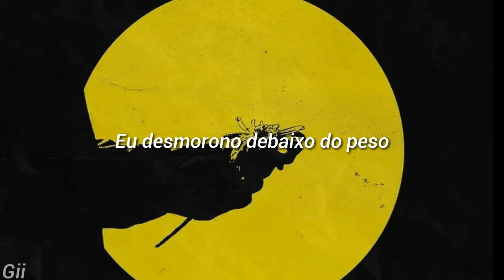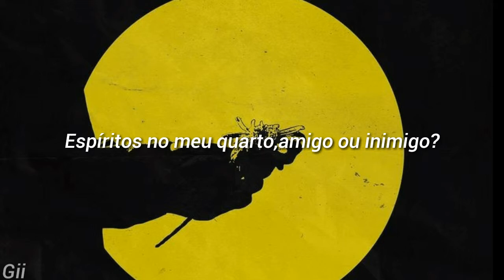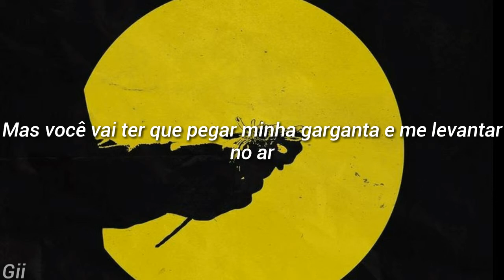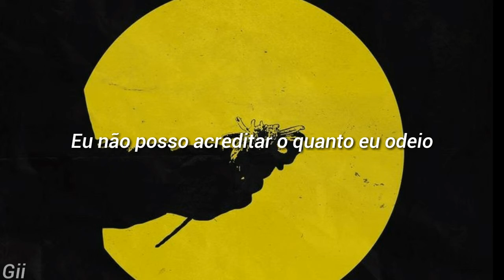Twenty One Pilots - Jumpsuit [tradução]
Lyrics●

I can’t believe I can’t believe how much I hate
Pressures of a new place roll my way
Jumpsuit, jumpsuit cover me

I crumble underneath the weight

Spirits in my room, friend or foe?
Felt it in my youth, feel it when I’m old
Dusting off my jumpsuit

I can’t believe how much I hate

But you’ll have to grab my throat and lift me in the air
If you need anyone

I’ll stop my plans
But you’ll have to tie me down and then break both my hands

If you need anyone (if you need anyone)

Oh, jumpsuit, jumpsuit cover me

 of a new place roll my way

Compartilhe!